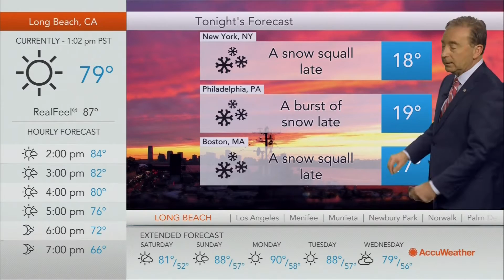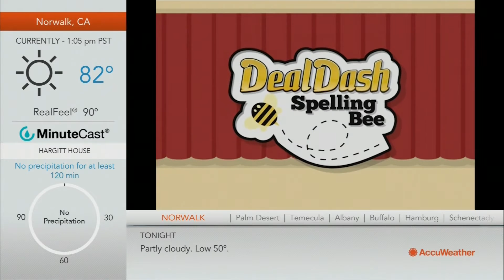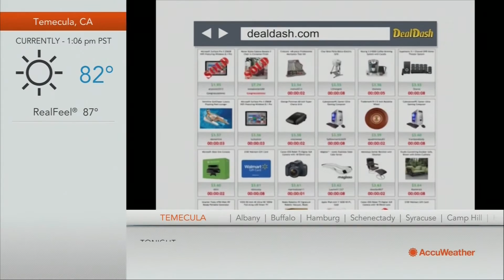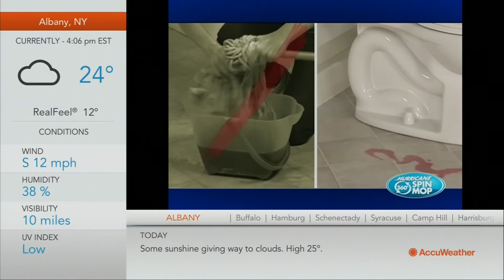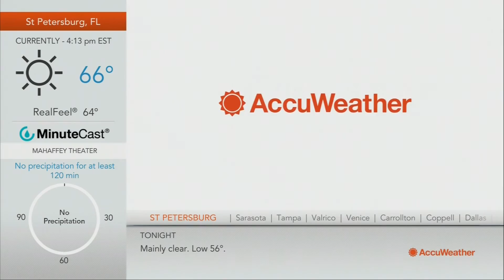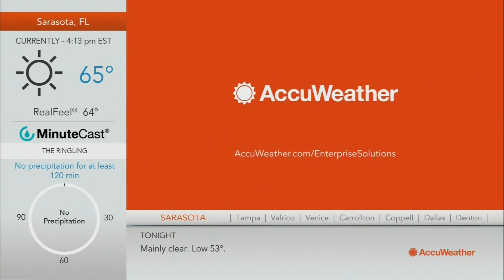AccuWeather - 2/12/16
Here's Verizon FiOS' "weather" channel. I can't believe I haven't uploaded a video of AccuWeather in 7 months. Somebody requested that I record AccuWeather and upload it, so here it is. 15 minute recording.

I see AccuWeather got new OCMs, as well as the new "MinuteCast" feature. They also added more cities to their L-bar. Though those are nice enhancements, I never watch AccuWeather. In fact, I really don't watch much TV these days. I just do real life stuff. I can't believe FiOS has had this channel for almost one year now.